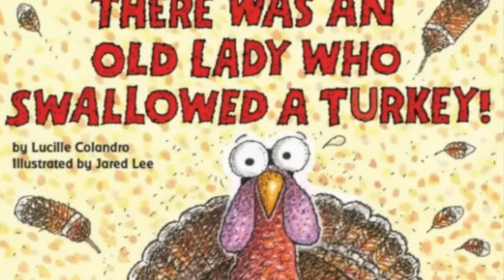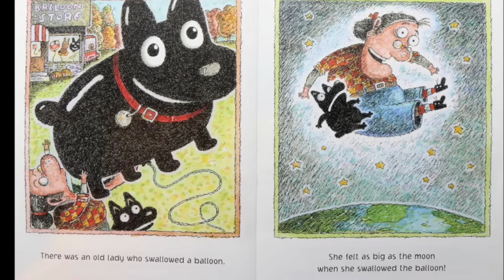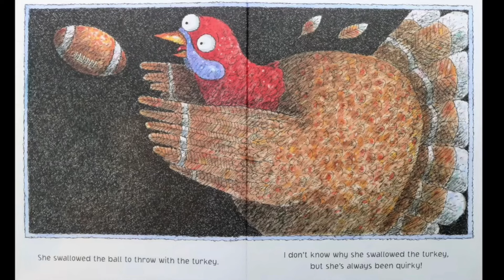There Was An Old Lady Who Swallowed A Turkey | Thanksgiving kids book read aloud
There was an old lady who swallowed a turkey. I don’t know why she swallowed the turkey, but she’s always been quirky!

Welcome back to Story Time with Nana Pam. You will experience read aloud children’s books that supplement your own personal reading time. Let’s experience the adventures together!